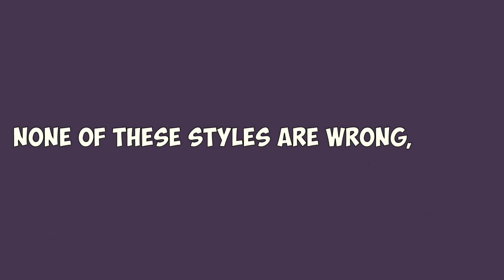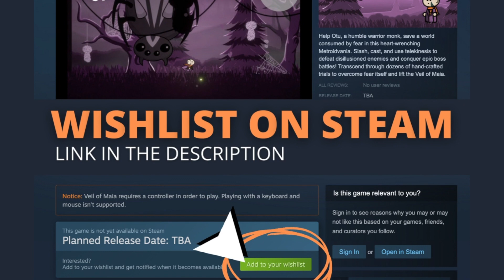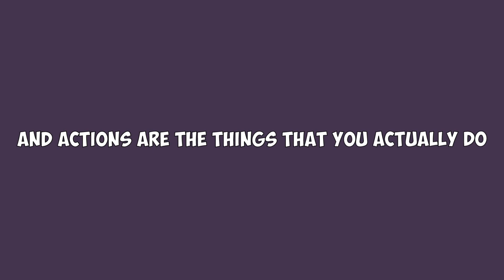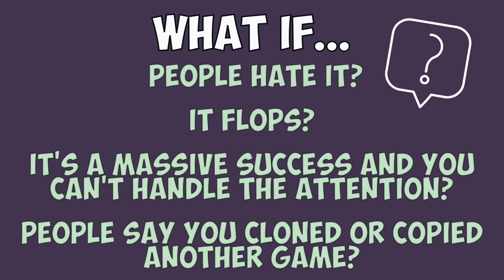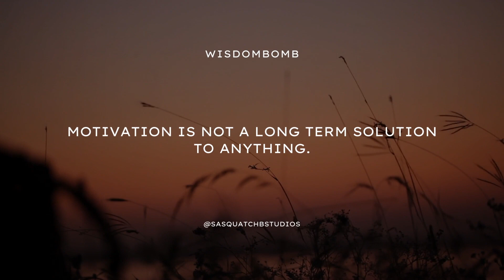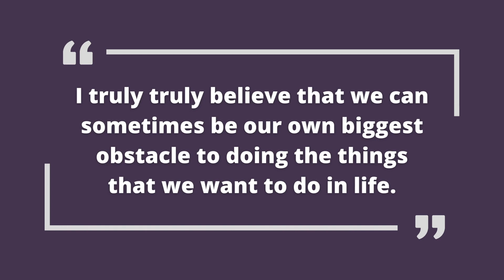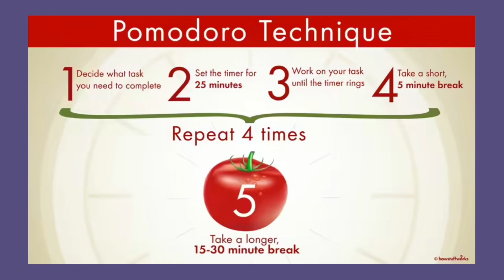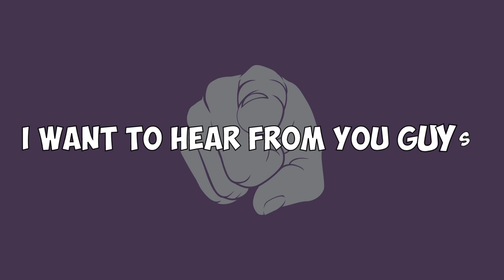How much progress SHOULD you have made on your game by now?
So you've been working on your indie game for a while now... how far SHOULD you be?

In this video we discuss the various factors to consider in assessing the progress you've made on your game.

If you've ever wondered whether or not you're making progress fast enough, or if you've felt like other game developers are making more progress than you are in less time, this video will help you!

If you're new to our channel, we're Brandon & Nikki from Sasquatch B Studios. We sold our house to start our game studio, and work full time on building our business and making our game, Veil of Maia.